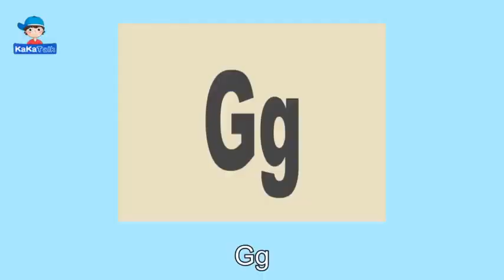少儿英语自然拼读训练营L1-U2-L2